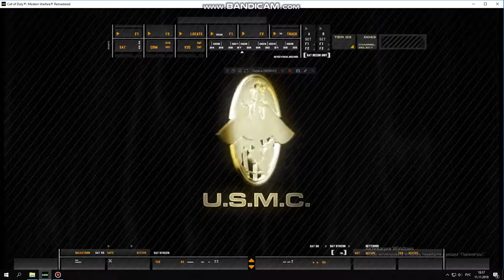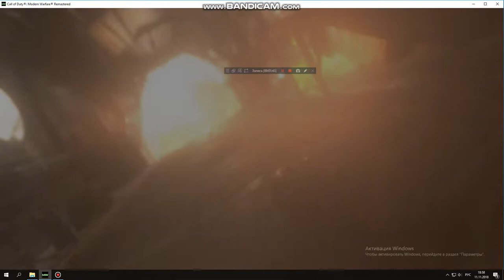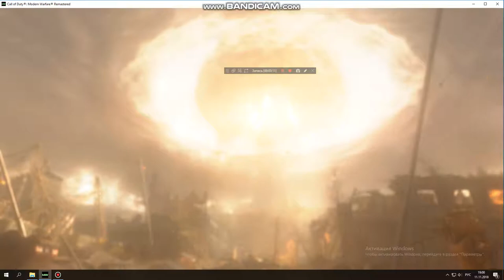COD MW: R (Nuclear Bomb)